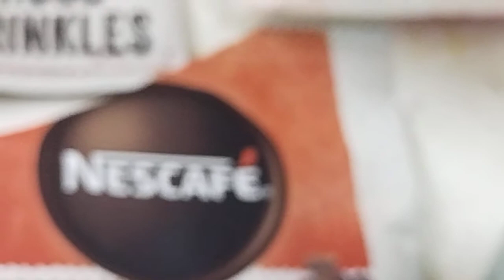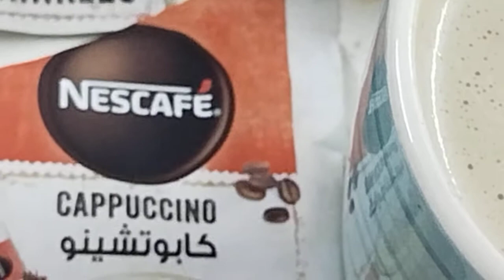Coffee time muna tayo ng cappuccino flavor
HappyDays 2ALL